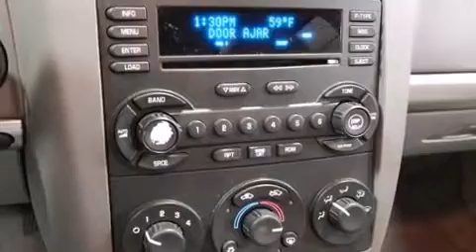2004 Chevrolet Malibu MAXX LS in Merriam, KS 66203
Shawnee Mission Hyundai
7050 W Frontage Road

Sensibility and practicality define the 2004 Chevrolet Malibu MAXX. This 4 door, 5 passenger wagon provides exceptional value! A 3.5 liter V-6 engine pairs with a sophisticated 4 speed automatic transmission, providing a smooth and predictable driving experience. Chevrolet infused the interior with top shelf amenities, such as: 1-touch window functionality, speed sensitive wipers, a trip computer, front bucket seats, air conditioning, power windows, and remote keyless entry. Storage solutions are integrated throughout the interior, demonstrating thoughtful attention to detail. Power adjustable pedals allow the driver to optimize his or her driving position, enhancing visibility, comfort and safety. Premium sound drives 6 speakers, providing you and your passengers a sensational audio experience. Chevrolet also prioritized safety and security with features such as: dual front impact airbags, traction control, a panic alarm, and 4 wheel disc brakes with ABS. Our aim is to provide our customers with the best prices and service at all times. Stop by our dealership or give us a call for more information.